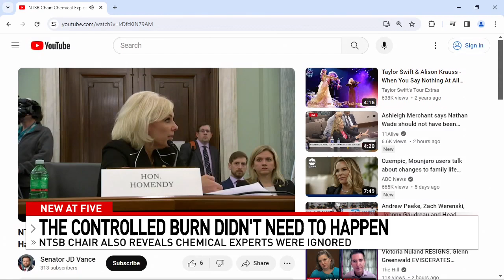NTSB Chair: East Palestine controlled burn 'didn't have to happen'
That explosive statement was made by the head of the NTSB during a Senate hearing on Wednesday in Washington, D.C.